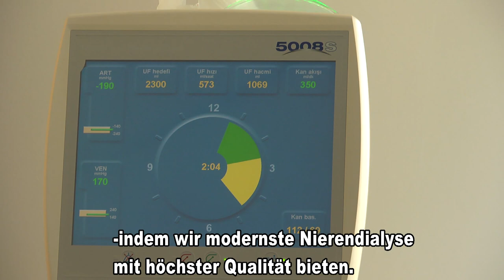Feriendialysezentrum FMC Kapadokya (Deutsch)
Ein Feriendialysezentrum in Kapadokya-Türkei mit Fresenius Maschinen. Nicht nur ein deutschsprachiger Arzt, sondern auch Betreuer, die Deutsch sprechen kümmern sich um ihr Wohlbefinden. Hier an der Türkischen Dialyse &Urlaub mit günstigen 5 Sterne- Hotel-Angeboten der FMC Dialyse perfekt verbinden.